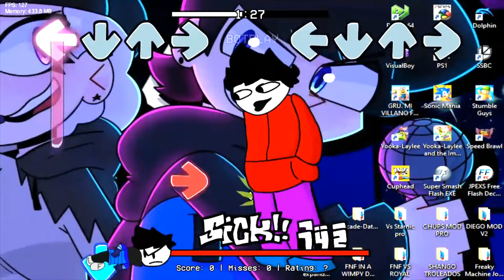Friday Night Funkin' - Nothing Personel Red - Personel - Joseph & Redthefire Cover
QUE ACABO DE CREAR AYUDA XD
Descarga Friday Night Funkin':

NoodlesGunner (TheUnfunnyNoodles) - cancion de fondo del minuto 1:52 :

Video Original del minuto 1:52 :